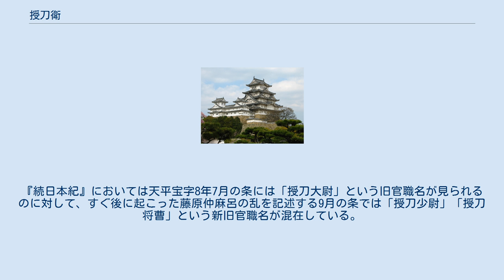授刀衛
授刀衛（じゅとうえい）とは、五衛府を補完する目的で授刀舎人寮を改編して天平宝字3年（759年）に設置された令外官。
天平宝字8年（764年）に起こった藤原仲麻呂の乱の際には孝謙上皇側の主戦力として大きな役割を果たした後、天平神護元年（765年）に近衛府となり、その後大同2年（807年）には左近衛府となった。
 慶雲4年（707年）に授刀舎人を統括する令外官として授刀舎人寮が設置される。
この時点で授刀舎人寮は五衛府より上格の軍事組織という位置づけを与えられていたが、神亀5年（728年）に授刀舎人寮は中衛府と変わり、令外官ながら五衛府より格上の6番目の衛府となる。
この時点で授刀舎人は記録から一旦姿を消すが、天平18年（746年）に騎舎人の名を授刀舎人に改めるという形で授刀舎人（第二次授刀舎人）が復活した。
この第二次授刀舎人の任務は皇太子阿倍内親王（後の称徳・孝謙天皇）の警衛であったと言われている。
そして天平宝字3年（759年）に第二次授刀舎人を統括する7番目の衛府として授刀衛が設立された。
 授刀舎人の性格は明かではないが、第一次および第二次授刀舎人に共通して天皇や皇太子に近侍して警衛などを担う役割であり、天皇の私的な警護兵のような性格を持っていたとも考えられている。
またその地位は文官である大舎人の下で武官である兵衛の上とされている。
その出身階層は郡司層の地方豪族の子弟が中心で、兵衛と近似している事が知られている。
騎舎人については第二次授刀舎人への変更の際の記録にのみ記録が残る存在であり、より実態がはっきりしないが、その名から騎乗する舎人であると思われ、天皇の行幸に随伴して警衛と儀仗を担う存在であったとする説もある。
 また授刀舎人を組織して中衛府と授刀衛という五衛府の上位となる二つの衛府を設置した事については、主に二つの理由が指摘されている。
 一つ目は、五衛府の弱体化に伴って、それを補完する軍事組織が必要となったとする考え方である。
当時の五衛府のうち左右衛士府および衛門府の一部は地方の軍団から出向させられてきた農民出身の兵からなっていたが、彼らは元から戦意が低い上に兵としての素養も乏しく、また本来の任務以外の労役に投入されたり、規定に反して長年月の兵役を強いられることから逃亡兵が続出していた。
こうして左右衛士府と衛門府が弱体化するのに応じて左右兵衛府が彼らの役割を補完することが必要となり、更にその穴埋めとして天皇直近の警衛部隊が必要となったとされる。
 もう一つの理由は、当時朝廷を支配しつつあった藤原氏、特に藤原仲麻呂が自らの自由になる私兵的存在を求めたからであるという考え方である。
既に藤原氏は大伴氏などの昔からの軍事系有力氏族を駆逐して五衛府を掌握していたが、より自由になる存在が欲しかったのではないかとされている。
藤原仲麻呂の乱以前の中衛府、授刀衛の長は藤原氏がほぼ独占している。
 上記のように授刀衛と中衛府は設置の経緯や所属する将兵（授刀衛は授刀舎人、中衛府は中衛舎人）の出身階層が酷似しているが、両者を比較した場合の相違点として下記の点があげられている。
 設立の経緯から一貫して藤原氏（藤原仲麻呂）に忠実であった中衛府と異なり、授刀衛は藤原仲麻呂の乱の際には藤原仲麻呂に敵対する孝謙上皇側の主戦力として大きな役割を担った。
これは元々が孝謙上皇の皇太子時代の親衛隊的な存在であったため、授刀衛の長が藤原氏であっても一貫して孝謙上皇に忠誠を置く集団であったからと考えられている。
 また、第二次授刀舎人の前身である騎舎人は、他の舎人や兵衛には見られない「騎馬の舎人」という性格を持っているため、授刀衛自体が騎兵からなる部隊であるという説もあるが、確認できる記録はない。
 発足当時は督 - 佐 - 尉 - 志の四等官、後に藤原仲麻呂の乱前後に大将 - 中将（少将）- 将監 - 将曹となった。
 この下の実際の戦力として授刀舎人が定数400名。
 中衛府や近衛府では、ほぼ同じ規模の人数に対して、医師、府生、番長、使部、直丁が付属しているが、授刀衛について不明。
 ^ 変更の時期についてのはっきりとした記録はない。
『続日本紀』においては天平宝字8年7月の条には「授刀大尉」という旧官職名が見られるのに対して、すぐ後に起こった藤原仲麻呂の乱を記述する9月の条では「授刀少尉」「授刀将曹」という新旧官職名が混在している。